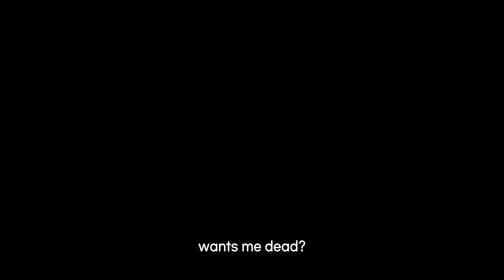Night of the Assassin (2023)-Movie Trailer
After a deadly, long-dormant health condition surfaces during a mission, Joseon’s most lethal assassin goes into hiding to seek a cure without revealing his identity. But upon witnessing a ruthless campaign of terror against local villagers, the region’s deadliest killer comes out of retirement in order to exact his own brutal brand of vigilante justice.

NIGHT OF THE ASSASSIN has a runtime of approximately 101 minutes and is not rated.

Written and directed by first-time auteur Kwak Jeong-deok, the action-packed adventure NIGHT OF THE ASSASSIN exclusively debuts on Hi-YAH! July 21, before landing on Digital, Blu-ray™ and DVD August 8 from Well Go USA Entertainment.